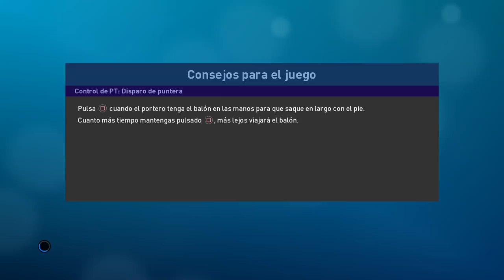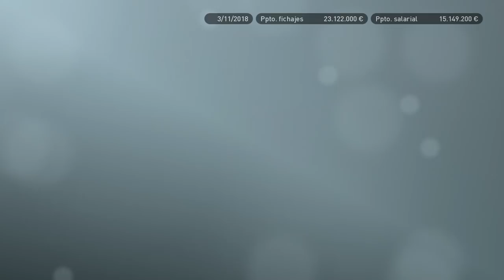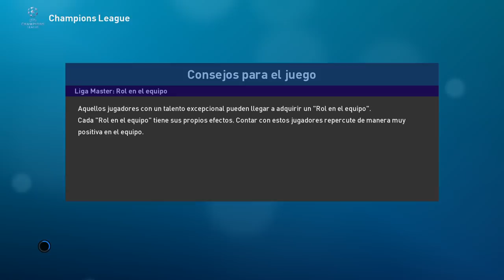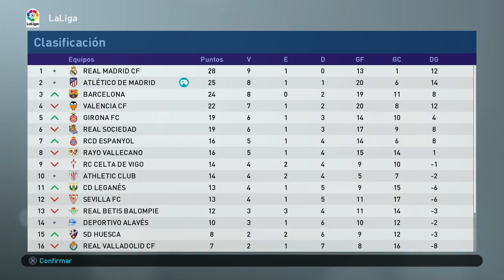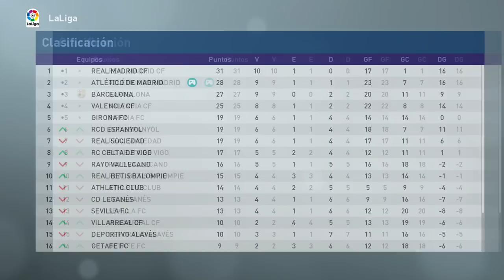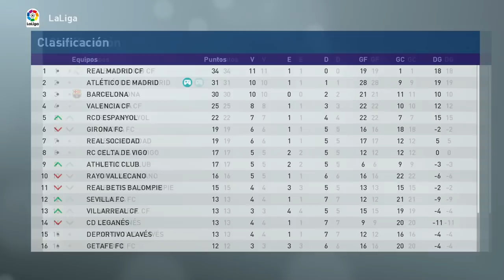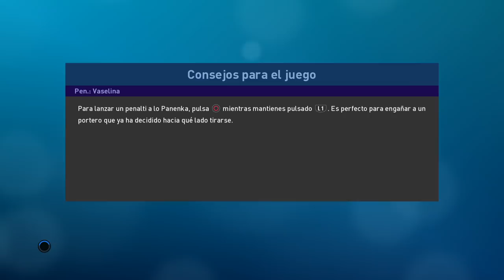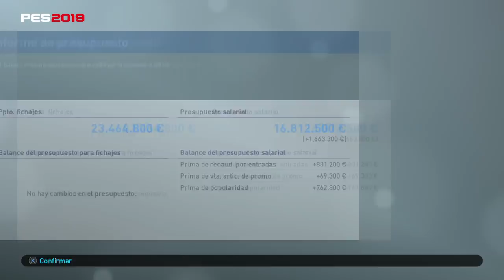PES 2019 LIGA MASTER | ATLÉTICO DE MADRID | LÍDERES EN CHAMPIONS #5